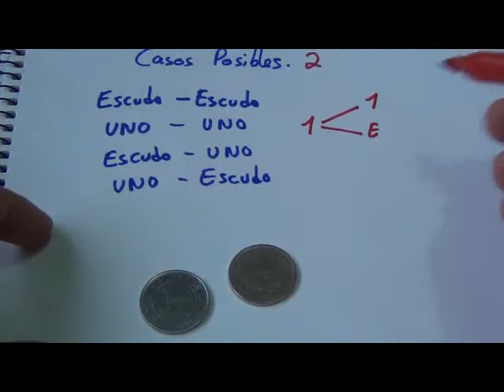Casos Posibles 2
Casos Posibles 2 entendiendo el espacio muestral